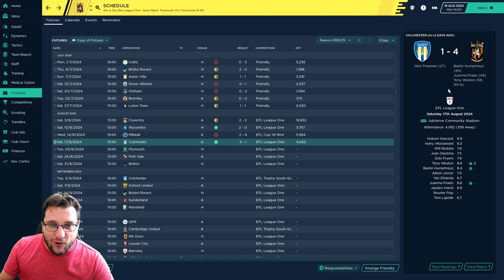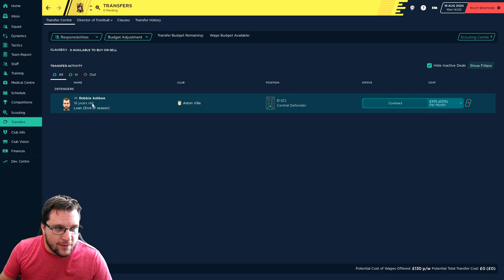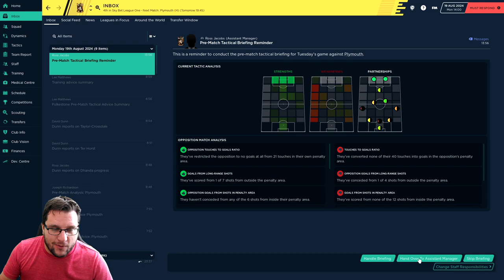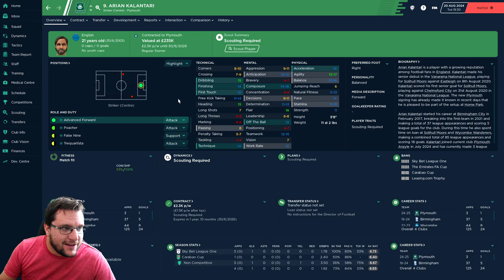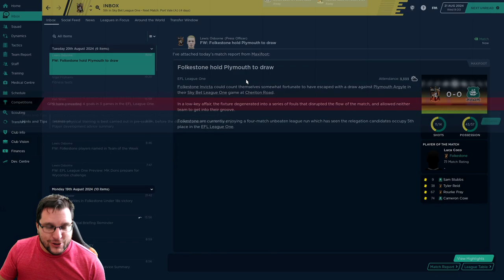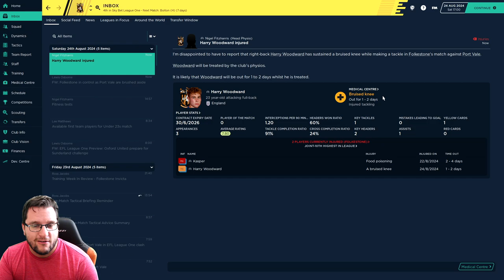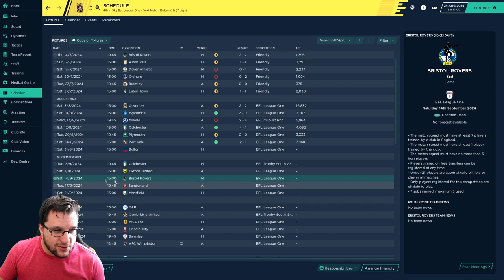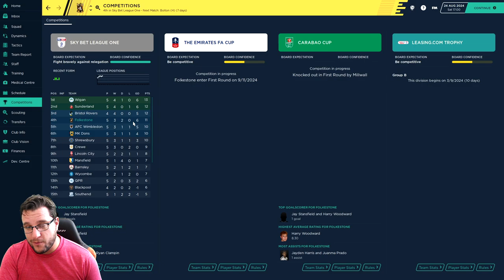Home Town Hero - Folkestone Invicta - S6 Ep2 - Plymouth & Port Vale | FM20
We play in the Sky Bet League One and our playing Port Vale and Plymouth! how do we get on ?. We are playing the Home Town Hero save and taking Folkestone Invicta up the leagues on Football Manager 2020 (FM20). Lets see what its all about...
 Its Season 6 Episode 2 (S6 Ep2).